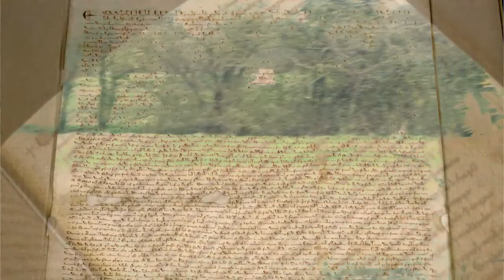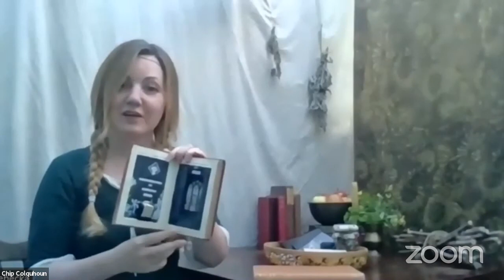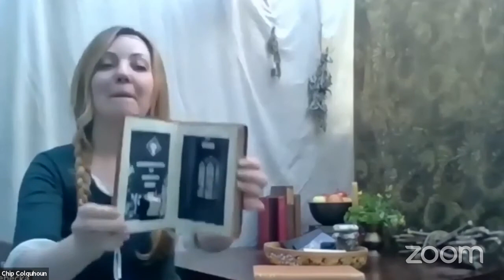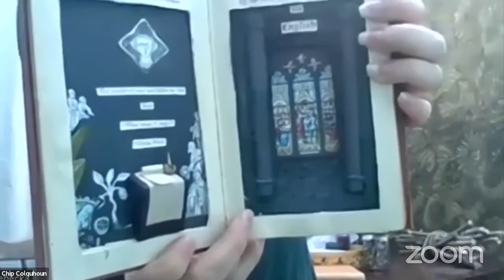Kingdom 1000 w/Rebecka Eriksson: Equality in Home Art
2020 marks 1,000 years since the UK's first equality law, which laid the foundation for the progress that led to the Universal Declaration of Human Rights. To celebrate and discuss this significant millennial, the World Storytelling Café is bringing together storytellers, historians, and creators to explore the themes of equality, diversity, and compassion.

Your donations during this event will support Youth for Human Rights.

In this episode we are joined by Rebecka Eriksson, a Swedish artist and seamstress who has worked on commission for history societies, clothes stores, and even cafés. Rebecka will doubtless inspire you to GetCreative with ordinary household objects, transforming them into beautiful representations of folklore, history, equality and diversity.

Better not tell the Venerable Bede what she'd do if she got her hands on his library, though...

After some medieval storytelling and a discussion with Rebecka, there will be a live Q&A with the audience who join us in the Café Zoom Room by clicking "Join story" at kingdom1000.com